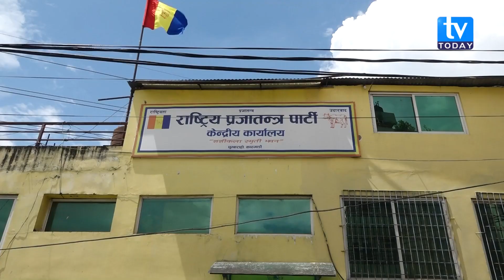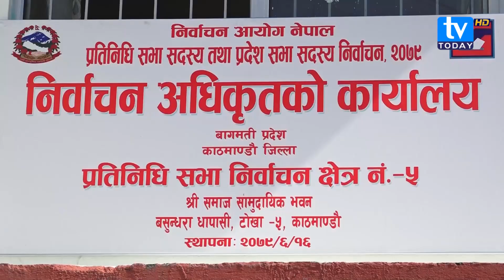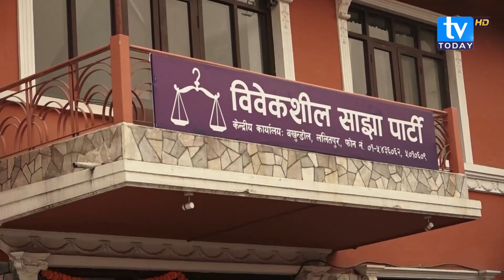विवेकशील साझाका नेता नै तिरबितर, पार्टीको एजेण्डा ओझेलमा । Rabindra Mishra